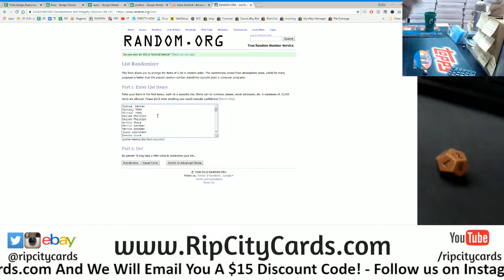10/3 Daily $100 Giveaway